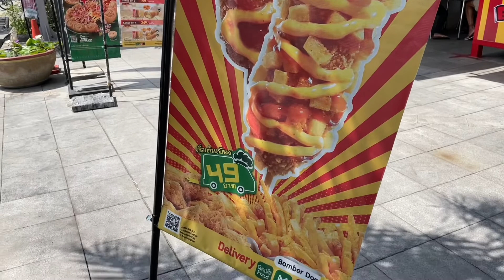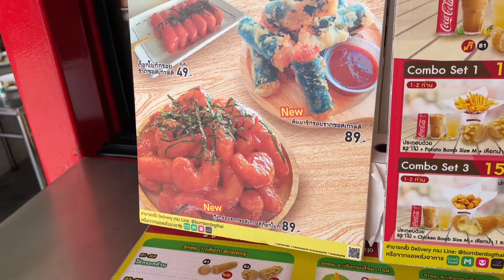ฮอทดอกเกาหลี อร่อยไหม???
ลองกินสตรีทฟูดเกาหลีกัน ร้านอยู่ในปั้มปตท.แถวปทุม